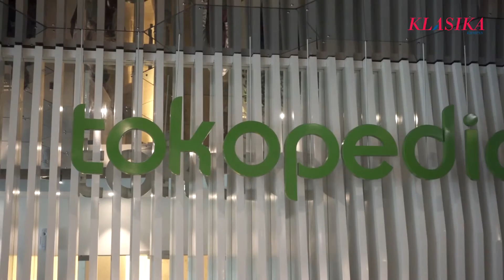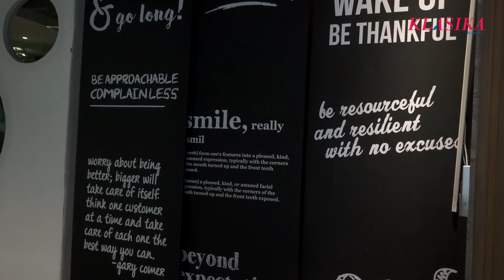Kerennya Interior Kantor Tokopedia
Dominasi warna hijau begitu terasa ketika menjejakkan kaki di kantor Tokopedia di Wisma 77, Slipi, Jakarta, Selasa (23/8). Hamparan rumput sintetis berpadu pohon buatan yang rindang menambah kesan nyaman dalam ruangan. Para pekerja berpakaian kasual terlihat berbaur akrab dalam ruangan kantor tanpa sekat.

Ingin cari tahu tentang informasi kesehatan, wisata, karier, keluarga, properti, otomotif, teknologi, komunitas, gaya hidup? Temukan ragam informasi di Kompas Klasika.